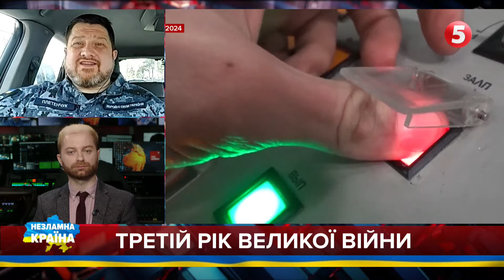🚀Калібри на підводнихх човнах💥КОЛИ ВГАТЯТЬ? Хто і чим прикриває окупантів з моря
ДМИТРО ПЛЕТЕНЧУК, речник ВМС ЗСУ, капітан 3 рангу.
У Криму залишився тільки один корабель, який може нести на облавку балістику. Решта втекли.
Якщо росія захоче змінити тактику ударів, їй треба буде пускати ракети через Туреччиною. А практика показала - це небезпечно для її літаків.

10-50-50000 - будь-яка сума має значення.

Разом переможемо!
Слава Україні!